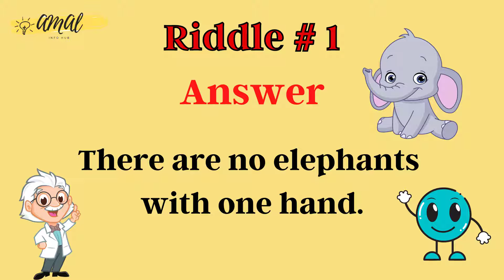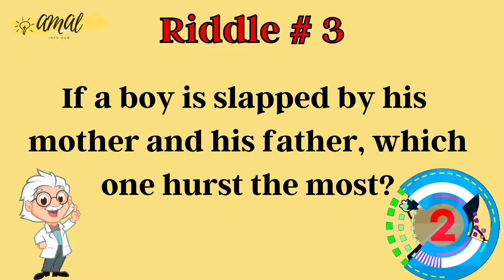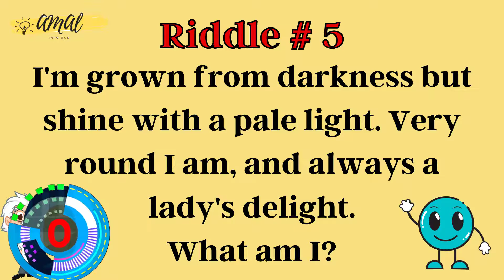Common Sense Test That 99% of People Fail - Puzzles And Riddles - Brain IQ Questions and Answers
👉 Detail: In this video you will find all kind of details about
Whatsappgames,
commonsense test
brain test